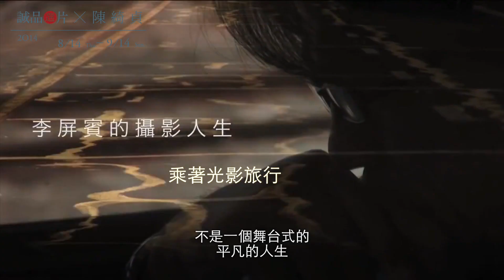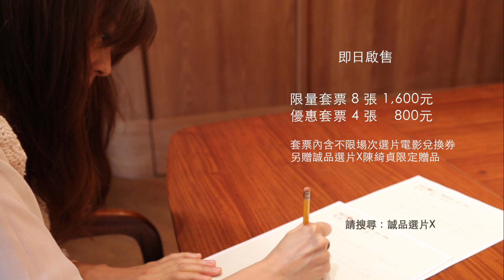誠品選片╳陳綺貞│勇敢堅持。超越不完美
電影，讓人溫柔。
從習以為常的日子暫時脫離，走進另一個再造的真實，得到旁觀他人的權利。
當你發現其實還有更多選擇，可以堅持，可以勇敢，也可以奢侈的逃離，就能更從容面對不夠完美的世界，溫柔面對自己美麗的缺陷。
                                                                                    --陳綺貞--

限量套票1,600元│ ◎設計pick明信片、筆記本、訂製鉛筆、設計套組包裝。
內含不限場次選片專題影展兌換券8張，
附贈誠品選片╳陳綺貞限定贈品設計套組兌換券1張，限量300套。
優惠套票800元│ ◎設計pick明信片
內含不限場次選片專題電影兌換券4張，
附贈誠品選片╳陳綺貞限定贈品兌換券1張，贈品限量200份。

◎購票請洽誠品電影院售票櫃台或兩廳院售票系統
◎8/5(二)起憑券至誠品電影院現場劃位及兌換。